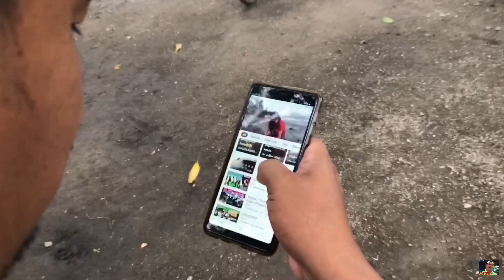PaMutong Sa PalayaN | NewHairCut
Here are 8 health benefits of coconut water.

Good Source of Several Nutrients. Share on Pinterest. ...
May Have Antioxidant Properties. ...
May Have Benefits Against Diabetes. ...
May Help Prevent Kidney Stones. ...
May Support Heart Health. ...
May Reduce Blood Pressure. ...
Beneficial After Prolonged Exercise. ...
Delicious Source of Hydration.

GEARS:

CAMERA:
Sony DSC-HX1
Back Up Camera: iPhone 7
Mic: Boya MM1
Editing Machine: IPad Pro
Editing Software: IMovie,Filmora 9 & VideoLeap